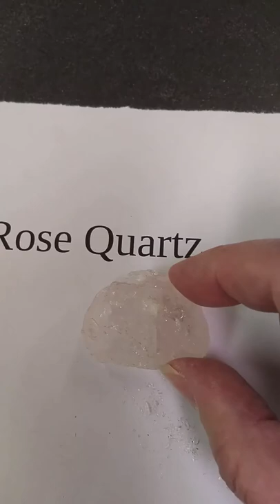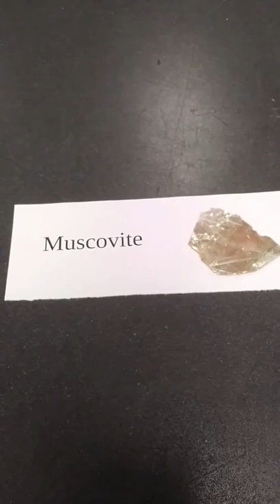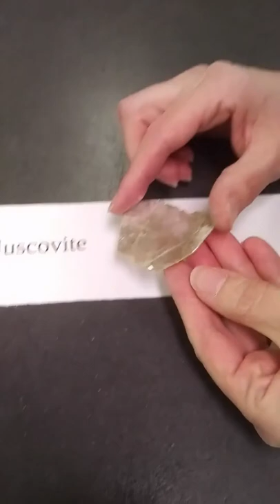Demonstrations of mineral cleavage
This video shows several examples of breaking mineral samples to show the mineral property of cleavage.